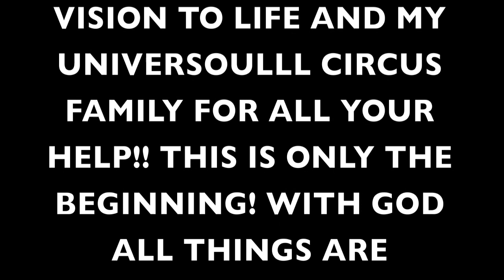Kalenna Concept Video Matte Black Truck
Yo! this is my 3rd official Concept video to Kalenna Matte Black truck featuring Miss Ahsia Pettigrew as Kalenna. Thank you eveyone who played apart in this! This is only the beginning! Get ready to take a journey!